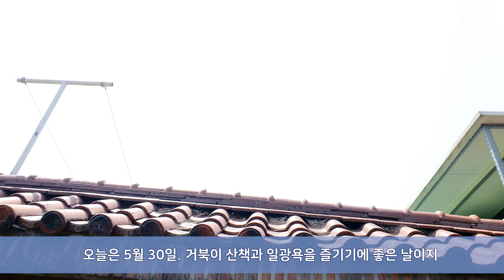햇살 좋은 날 반수생 거북이 옥상 나들이 & 일광욕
햇살 좋은 5월 30일
페닌이와 리버쿠터의 옥상 나들이~ 일광욕도 하고 돌아다니기도 하고
비좁은 어항에 갇혀 지내는 거북이들에게 주는 선물 같은 시간~!!

항상 건강해야해